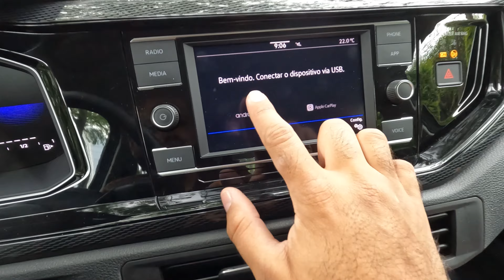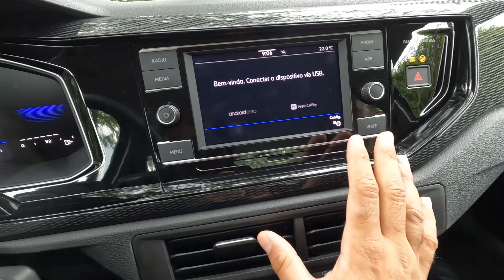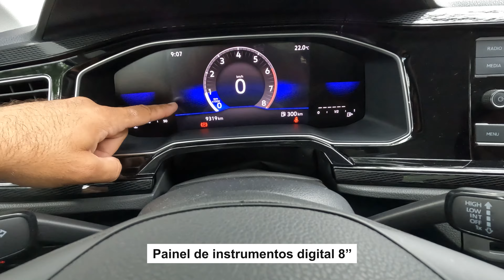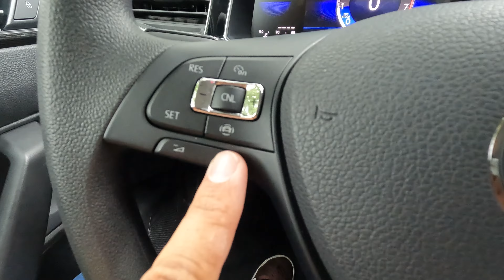Volkswagen VIRTUS TSI, motor turbo com câmbio manual! Além da versão mais barata é a mais divertida!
O Virtus está de volta ao Alma Automotiva na versão mais divertida para os puristas! Uma das poucas opções no mercado que tem câmbio manual atrelado a um motor turbo! Ele é o mais caro da categoria, mas também uma das melhores plataformas, muito economico e confortável, vamos contar tudo sobre o Virtus TSI.

*CERTIFICADO INSTACARRO*
Quer comprar um carro usado com mais segurança? Conte com o Certificado InstaCarro! Um laudo, feito por esepecialista que chega para você em até 24 horas, acesse já:

*A ESTRELA DO NOSSO VIDEO:*
Volkswagen Virtus TSI 2023
3 cilindros em linha
1.0 litros Turbo
128 cavalos (Etanol)
20,4 Kgfm
Manual de 5 marchas
Porta-malas de 521 litros